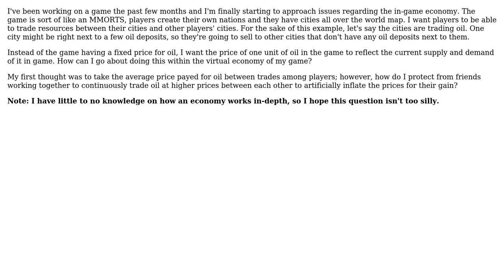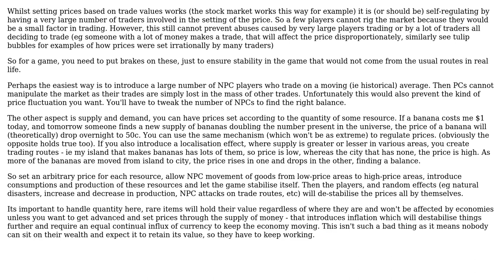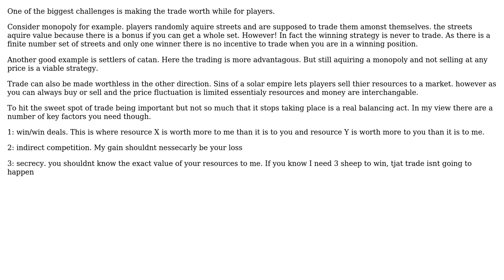Software Engineering: Determining game item prices based off of player trades/in-game economy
With thanks & praise to God, and with thanks to the many people who have made this project possible! | Content (except music & images) licensed under CC BY-SA | Music | Images & others | With thanks to user X33 user gbjbaanb user Ewan and the Stack Exchange Network Trademarks are property of their respective owners. You are responsible for your own actions.